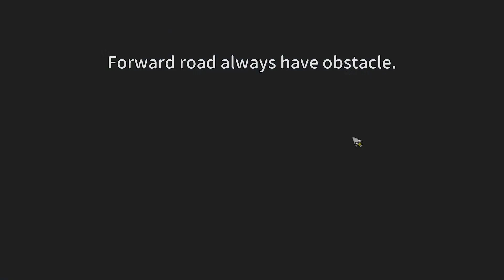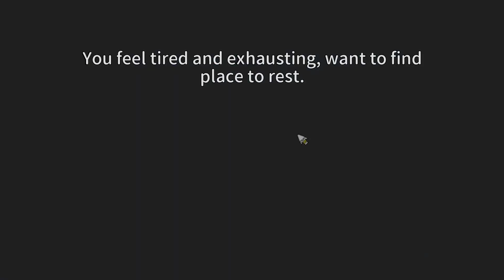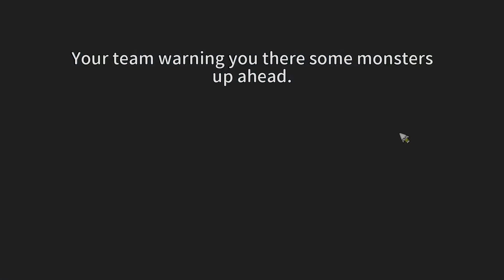Играм быть! — Herogue Demo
Фестиваль демоверсий в Steam.